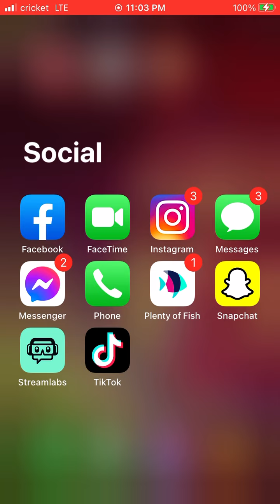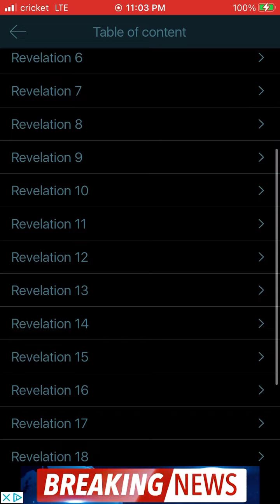RFID Mark of The Beast! 666